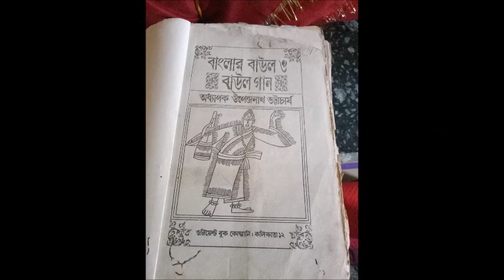বাউলদের গুহ্য সাধনা (তিন) ( THE SECRET OF BAUL SADHANA PART THREE - SASANKA SEKHAR PECE FOUNDATION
বাউলদের গুহ্য সাধনা - THE SECRET OF BAUL SADHANA PART THREE  - SASANKA SEKHAR PECE FOUNDATION